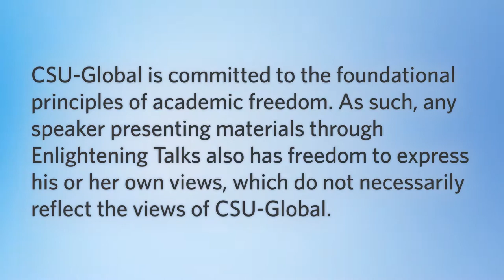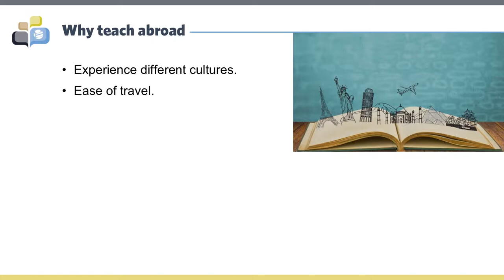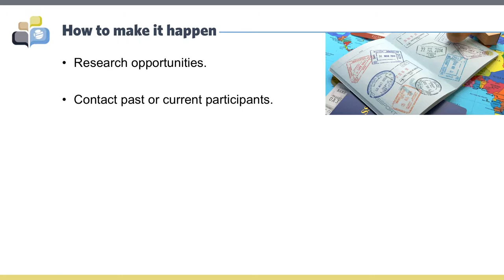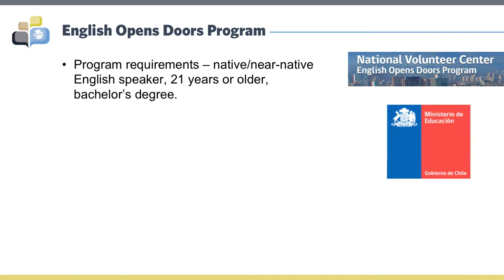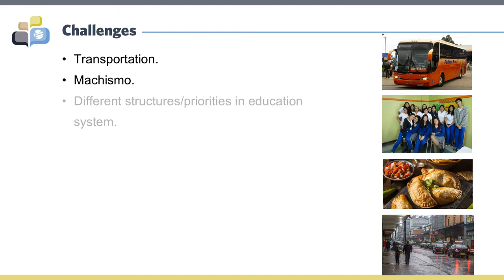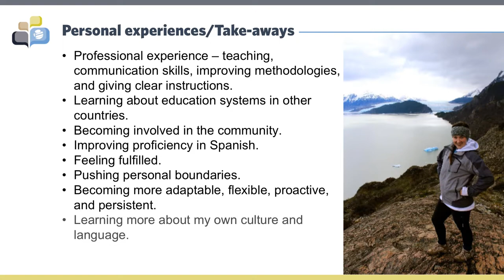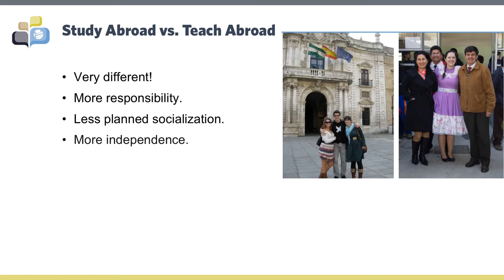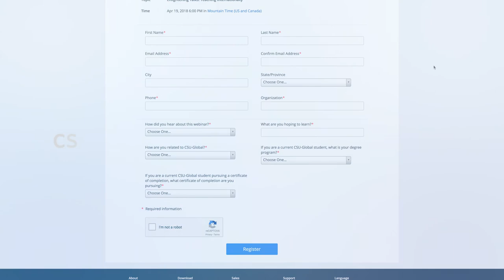Enlightening Talks "Teaching Internationally" with Holly Martin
Our monthly “Enlightening Talks” webinar series features guest speakers from a variety of career fields, sharing their experiences and industry knowledge with the CSU-Global community.

Holly Martin discusses her experiences with teaching English Abroad, how to you can find the right program, and how to make the most of your experience teaching internationally.

Holly Martin attended Bradley University in Peoria, Illinois, majoring in Spanish Education and Sociology. It had long been a dream of Holly’s to live in a Spanish-speaking country and teach English. A month before graduating, she found a volunteer program in Chile, through their Ministry of Education, and taught there for 10 months. Holly recently moved back to the U.S. and now teaches Spanish at Denver School of Science and Technology: Cole High School in Denver, Colorado.